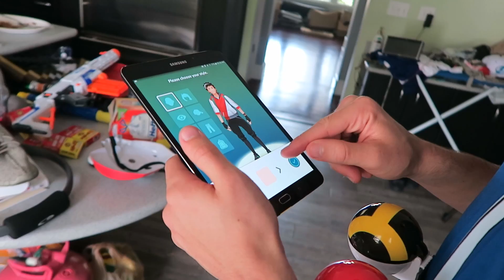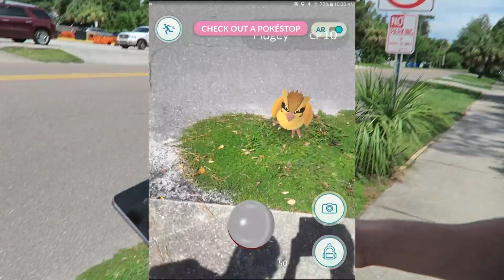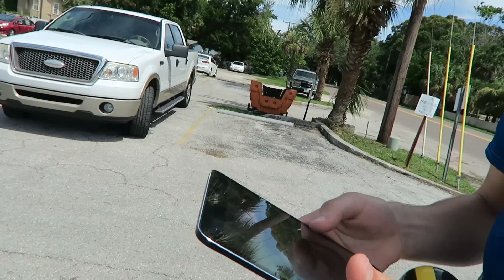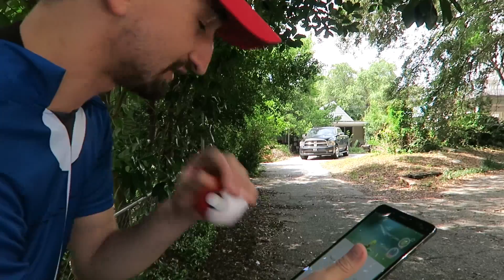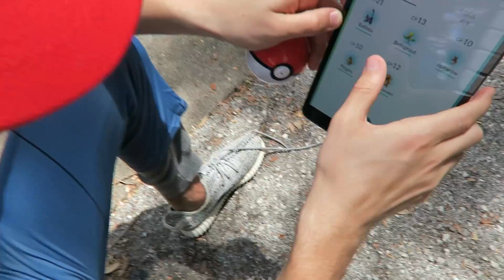POKEMON IN REAL LIFE!! | POKEMON GO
Today we finally try out POKEMON GO! Make sure to leave some support if you guys want to see more!